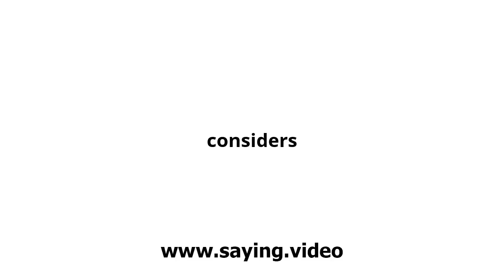How to say considers in English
A short video showing how to pronounce considers.